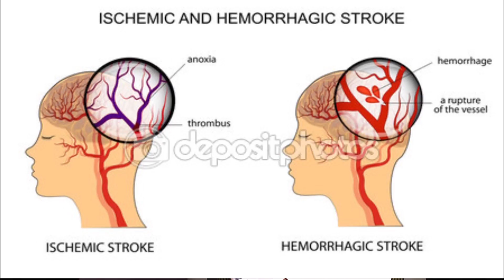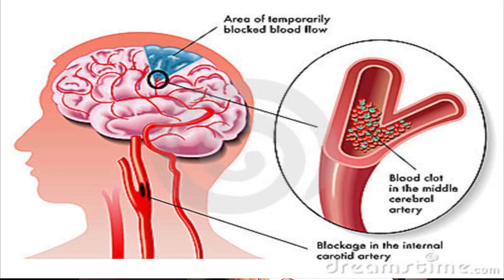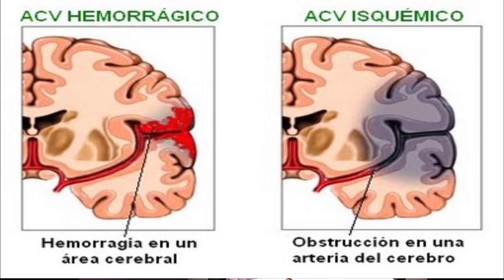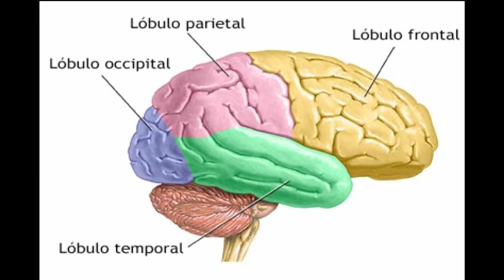Punto de Vista - Entrevista Con Dr. Heriberto Pacheco Sobre Accidentes Cerebrovasculares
En esta entrevista de Punto de Vista, Malín Falú toma el escenario y presenta el programa. La presentadora de PV es visitada por Dr. Heriberto Pacheco para informarnos sobre los accidentes cerebrovasculares. El Dr. Pacheco explica en detalle cómo comienzan los accidentes cerebrovasculares y por qué suceden. El médico describe los efectos posteriores y cómo pueden afectarnos en el futuro.
On this Punto de Vista interview, Malín Falú takes the stage and hosts. The PV host is visited by Dr. Heriberto Pacheco to inform us about strokes. Dr. Pacheco explains, in detail, how strokes begin, and why they happen. The doctor describes the after effects of strokes and how they can affect us in the long run.